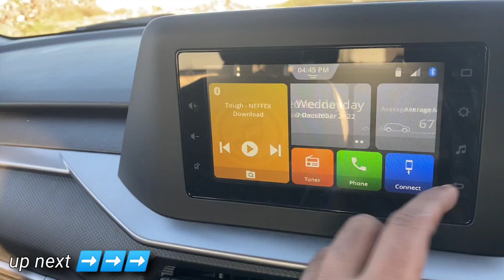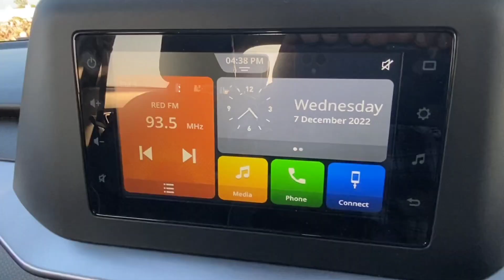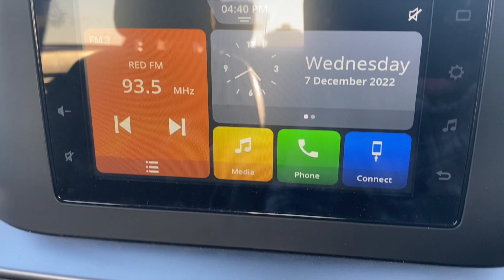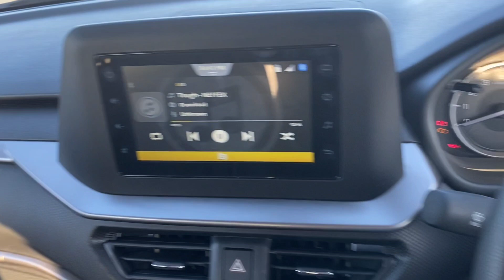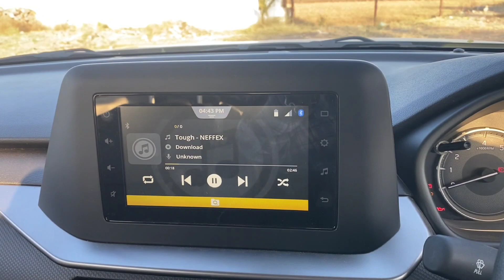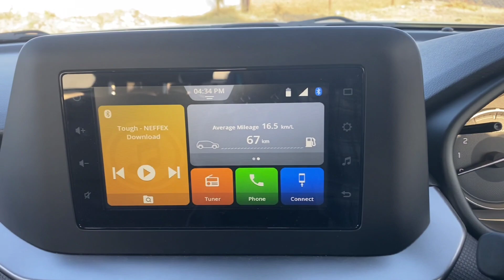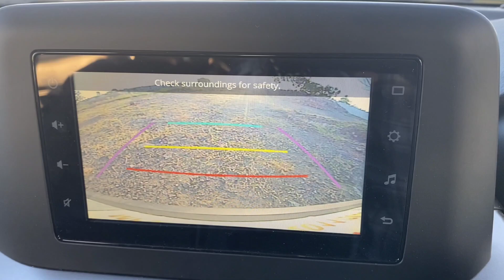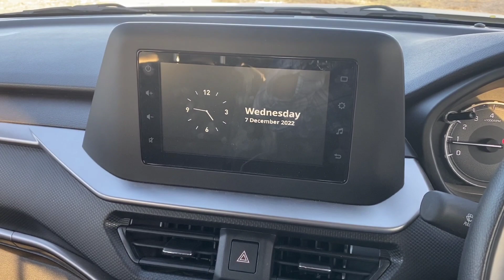धमाल कर दिया maruti ne to😱 | new brezza music system | brezza 2022 vxi music system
maruti suzuki brezza 2022 vxi
new brezza 2022 music system test
new brezza 2022 infotainment system test
brezza 2022
brezza vxi 2022
new brezza music system
brezza 2022 vxi music system
brezza vxi 2022 music system test
brezza vxi 2022 music system sound
new brezza music system test
brezza 2022 music system sound
brezza 2022 vxi sound test
brezza 2022 vxi infotainment system
brezza 2022 vxi infotainment touch response
brezza 2022 reverse camera quality
brezza 2022 touch response
brezza 2022 vxi speaker test
brezza 2022 music system problems
brezza 2022 fm radio off
car reviews
car ownership reviews
car information